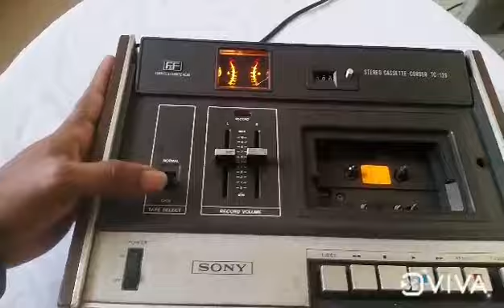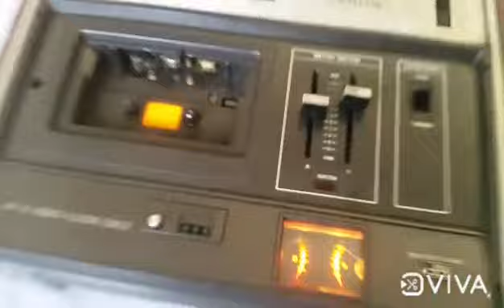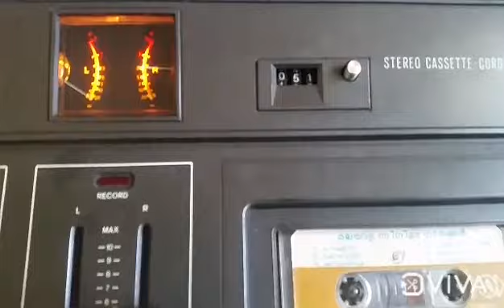1973 മോഡൽ cassette player മലയാളം review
1973മോഡൽ sony മലയാളം വർക്കിംഗ്‌ റിവ്യൂ